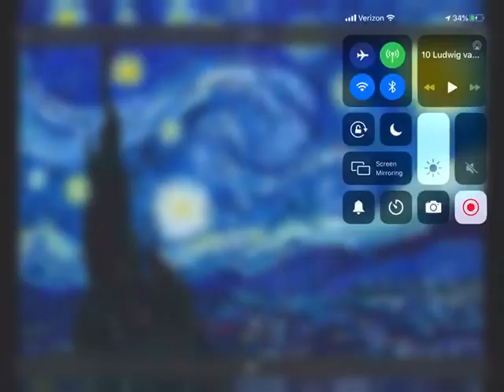Austin’s Classical Music: Fur Elise By Ludwig Von Beethoven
From: The Secret Of Snow And Ice The Christmas Wish Box Rocket Cars Galactic Goodnight And Henry’s Music Box

Art: Shadows In The Snow Painting Starry Night By Vincent Van Gogh Colorful Wave Painting

Also Taken From:
Baby Einsteins: Baby Beethoven
Little Einsteins: The Christmas Wish And A Galactic Goodnight